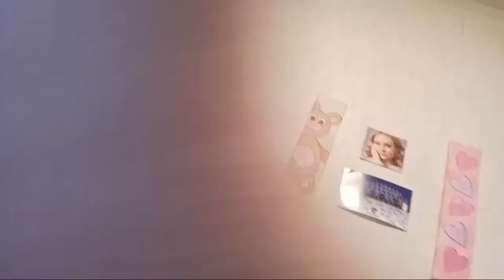ystäväpäivä striimi live tallenne 14.2